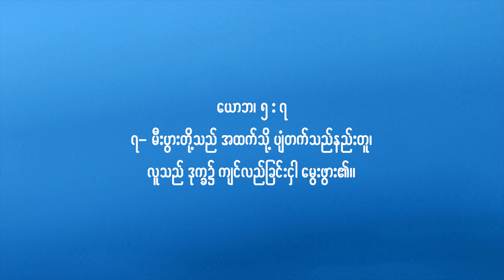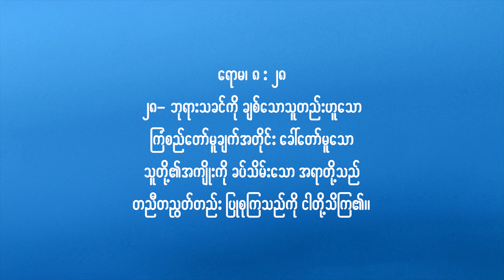မာရအရပ်ကိုဖြတ်ကျော်ခြင်း || Rev. Mai Thawda Tun Lin || Myanmar Sermon